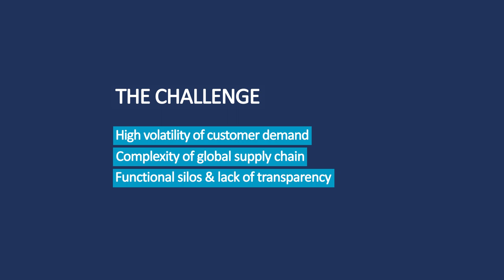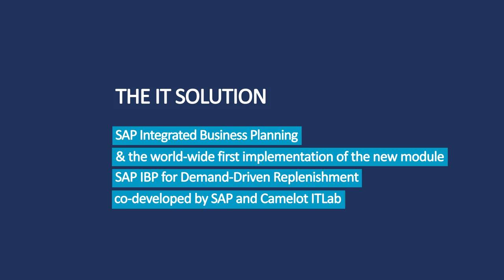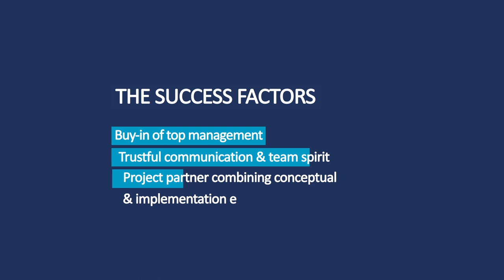End-to-End Demand-Driven Supply Chain Transformation at BSH Hausgeräte GmbH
Insights into the award-winning global end-to-end supply chain transformation of our client BSH Hausgeräte GmbH, based on the new paradigm of Demand-Driven Supply Chain Management and enabled by a team of fantastic people from different cultures and backgrounds.